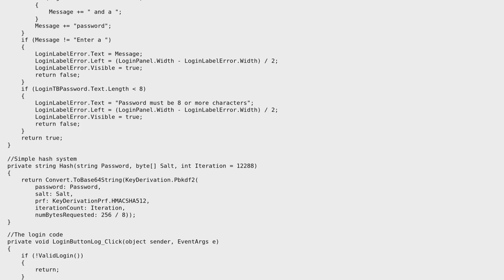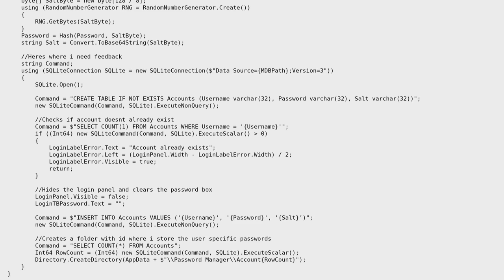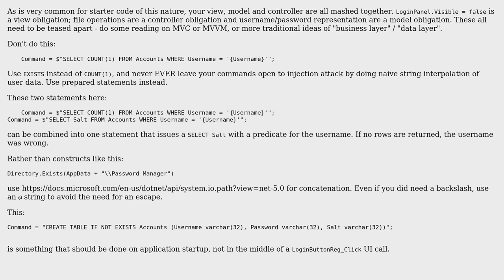Code Review: C# Password Security Login System with SQLite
With thanks & praise to God, and with thanks to the many people who have made this project possible! You are responsible for your own actions.